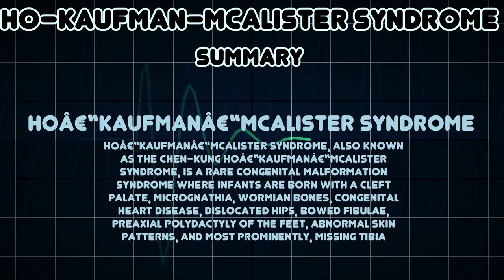Ho–Kaufman–Mcalister syndrome (Medical Condition)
Symptoms, risk factors and treatments of Ho–Kaufman–Mcalister syndrome (Medical Condition)

Hoâ€“Kaufmanâ€“Mcalister syndrome, also known as the Chen-Kung Hoâ€“Kaufmanâ€“Mcalister syndrome, is a rare congenital malformation syndrome where infants are born with a cleft palate, micrognathia, Wormian bones, congenital heart disease, dislocated hips, bowed fibulae, preaxial polydactyly of the feet, abnormal skin patterns, and most prominently, missing tibia